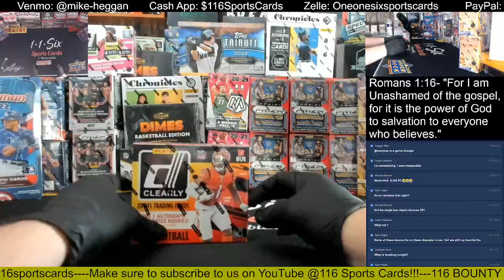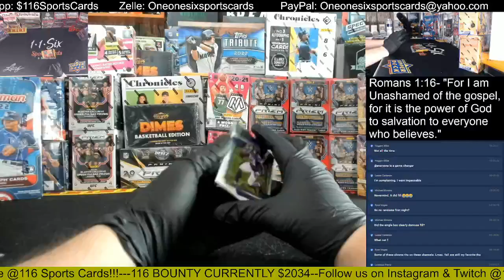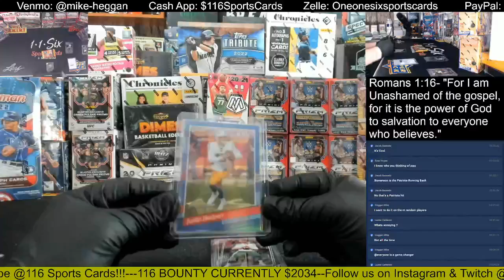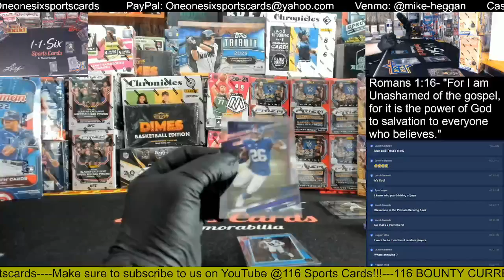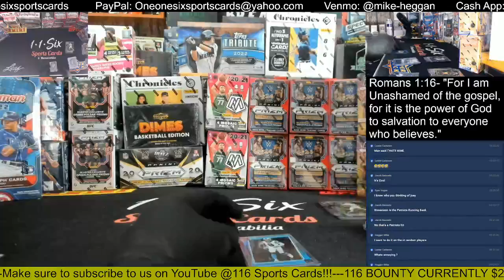2021 Clearly Donruss Football 1 Box Group Break!!!!